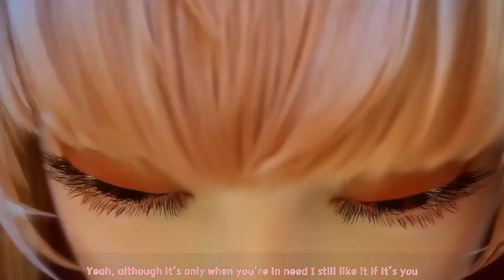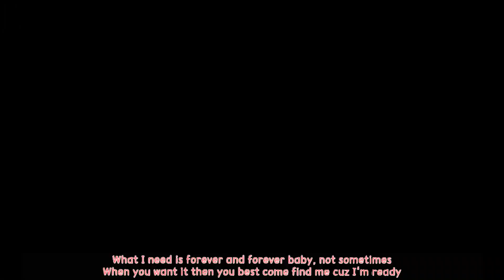『GMV』READY FOR LOVE - BLACKPINK - PUBG Mobile || ❌ VEVO Music 2022 🔥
『GMV』Ready for Love - BLACKPINK - PUBG Mobile || ❌ VEVO Hot Music 2022 🔥

🔴YouTube Reviewer
HildaVEVO centers upon original 1080p 60fps quality edited contents. We consider the footages used, the relevance they have to match the music and the pacing of the story for each music videos, to create the best entertainment for our fans! We do not add commentary throughout our GMVs as it can detract from the experience

🛑 HildaVEVO Review
Bringing you another one of Blackpink's New Beats in GMV. Glad this will make a hit.

Credits/Video Materials: @HildaVEVO

Tagged: @BLACKPINK

Lyrics by: @lemoring2775

Thumbnail from danbooru

Games/Materials ⚡

KDA more (League of Legends)
KDA popsters
77T Rendering - St. Louis
Overwatch
Summer Punch
Medusa
Gunslinger Stratos 2
Dead or Alive 3
Assault Fire - Horror Castle
World of Sword 2 JX2 Online
Jade Dynasty Ah Li
S.T.U.N: Mobile Legend bang bang
Cross Fire
Tifa Lockhart mmd
Subverse
King of Glory
Shining Nikki
Free Fire
Kritika online

Programs used: Movavi Video Suite & Pixellab

Art by
Thumbnail Designed by Me

Thanks to my Friends & Supporters ✅